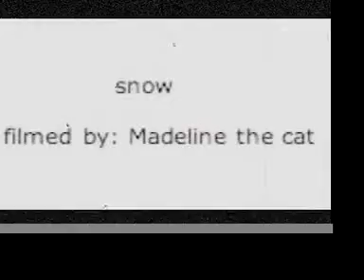Saije Bashaw: Pigeons and Snow by Madeline the Cat